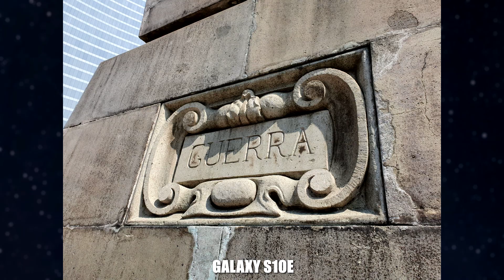Samsung Galaxy S10E vs Pocophone F1 (GCam) CAMERA TEST Comparison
Does Pocophone F1 ($299) outperform Samsung S10e ($749)?
Samsung Galaxy S10E vs Pocophone F1 w/ GCam Comparison